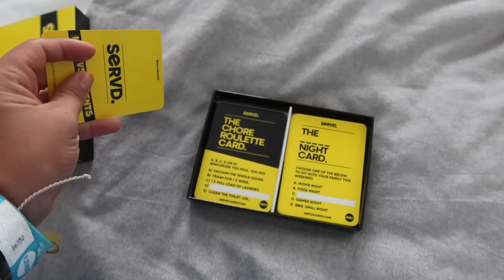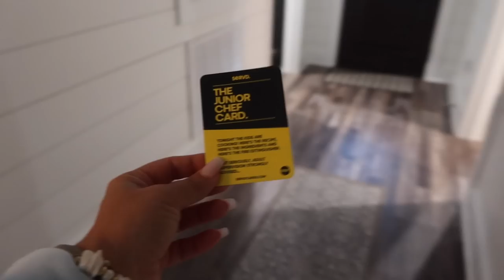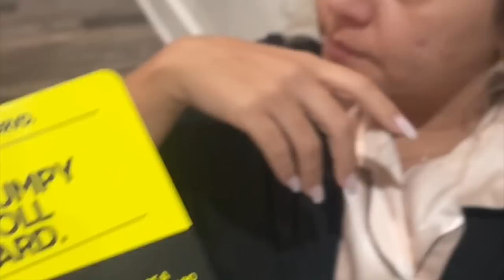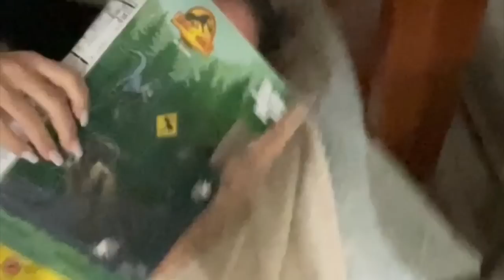MOM vs DAUGHTERS | VLOG#1426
We decided to play Servd today and we have so much fun , watch the whole video to see what happened at the end . Hope you like it and here is the link if you want to buy it and play with your family and friends .

SERVD cards is the hilarious real-life card game that turns everyday scenarios into hilarious actions in a card game. Ultimately injecting fun, cheekiness and strategy into all types of situations.

TO PLAY JUST:
1. Split the deck up.
2. Agree to a timeframe.
3. Start serving away.

-link-
Fanny Packs for Women
Canon PowerShot